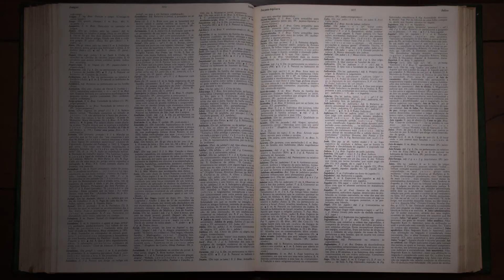ABC do Judiciário – Patente de invenção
Aprenda o significado daquelas expressões jurídicas pouco conhecidas no quadro “ABC do Judiciário”. Nesta edição conheça o termo “patente de invenção”.